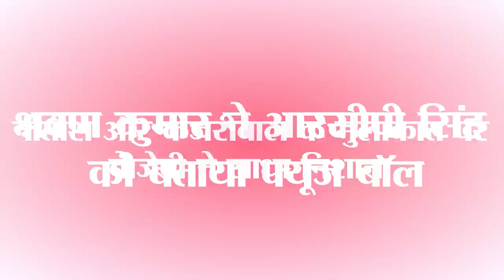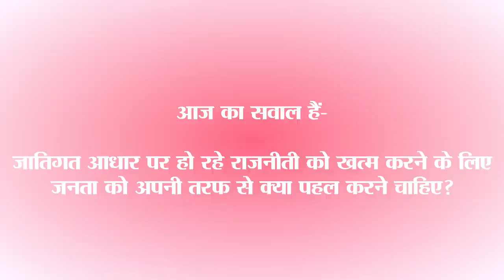Today Top15 Bihar and India political news on 22nd May 2023.